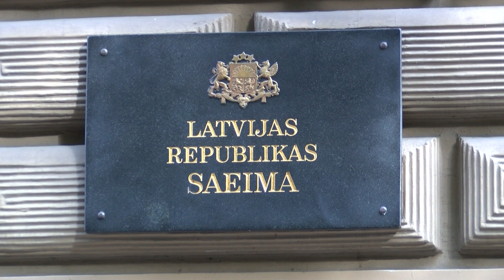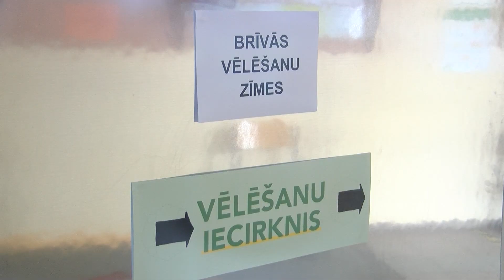"TOP LATGALE" - JURIJS PEREVOŠČIKOVS, EPIDEMIOLOGS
- ŠĪ BRĪŽA COVID 19 SITUĀCIJA LATVIJĀ IR NORMAS ROBEŽĀS
- KO SAGAIDĪT RUDENĪ – VAI BŪS JAUNS COVID 19 VILNIS?
- J. PEREVOŠČIKOVS: PAR OBLIGĀTU VAKCINĀCIJU VĒL PĀRAGRI RUNĀT